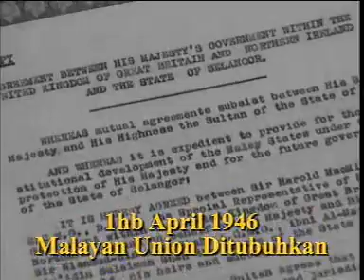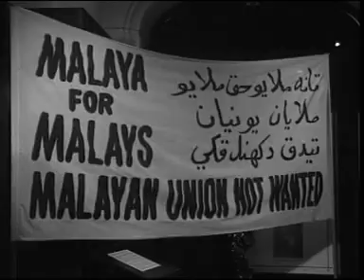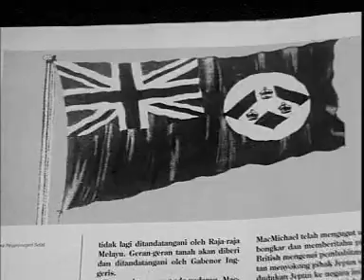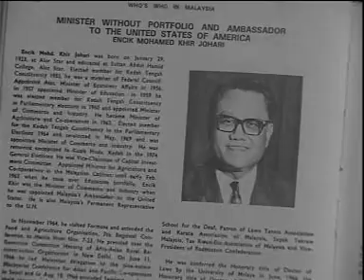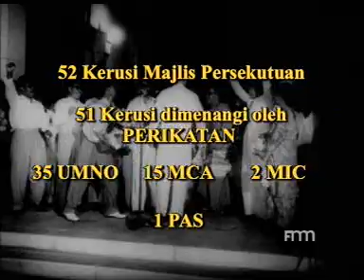semangat merdeka part 1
video ini  sempena menyambut kemerdekaan malaysia pada 31 Ogos ini